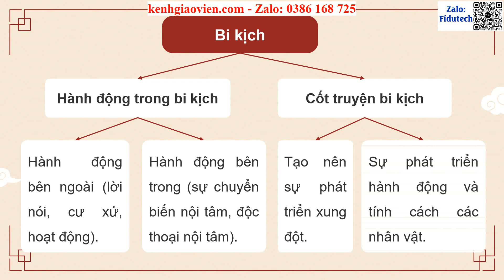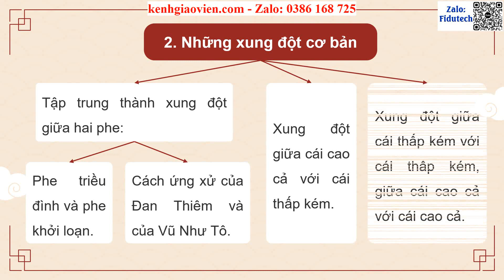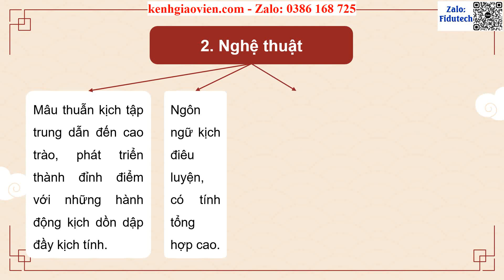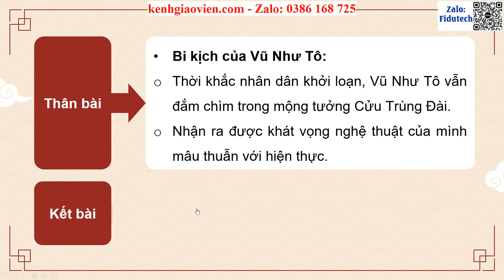Giáo án PPT dạy thêm Bài 5: Vĩnh biệt Cửu Trùng Đài | GA điện tử dạy thêm Ngữ văn 11 CTST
Phía trên là giáo án Powerpoint dạy thêm Bài 5: Vĩnh biệt Cửu Trùng Đài | Giáo án điện tử dạy thêm Ngữ văn 11 chân trời sáng tạo. Giáo án được làm với phong cách: hiện đại, đẹp mắt để tạo sự hứng thú cho học sinh.
Ngoài ra, chúng tôi có đầy đủ giáo án powerpoint các bài dạy thêm cho chương trình mới Ngữ văn 11 chân trời sáng tạo. Tin chắc rằng: Khi sở hữu bộ giáo án này, việc giảng dạy của thầy cô sẽ trở nên nhẹ nhàng và đạt hiệu quả tốt.